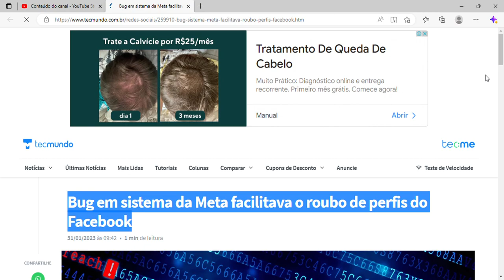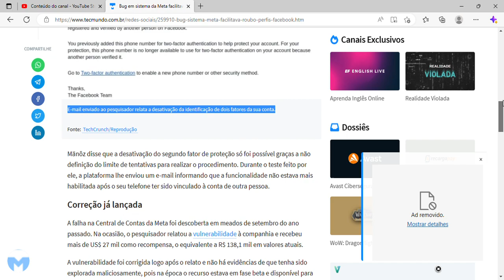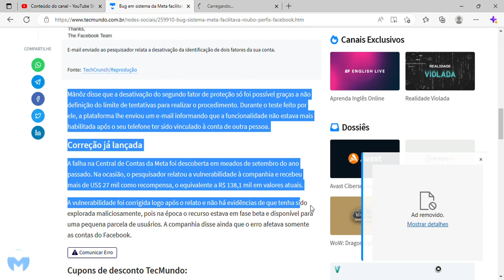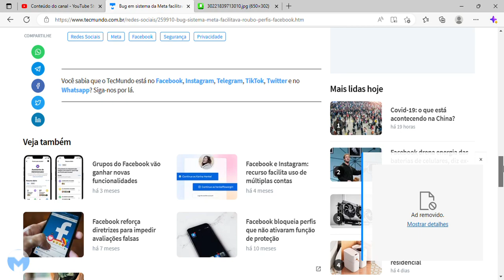Bug em sistema da Meta facilitava o roubo de perfis do Facebook